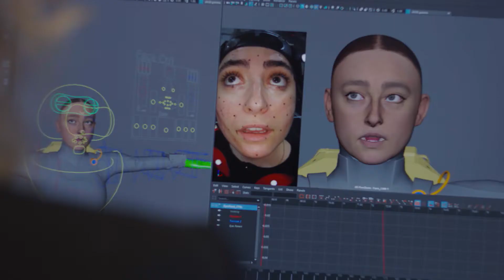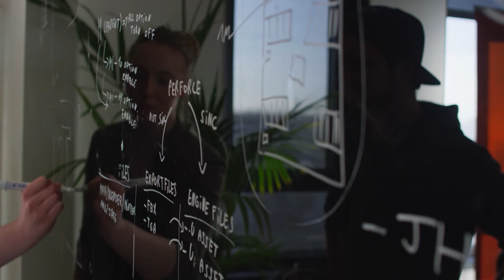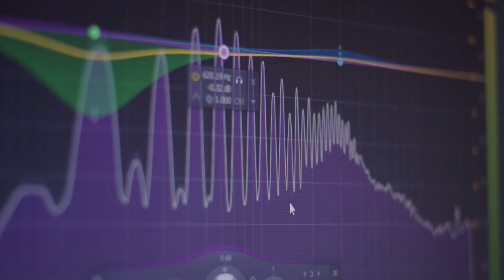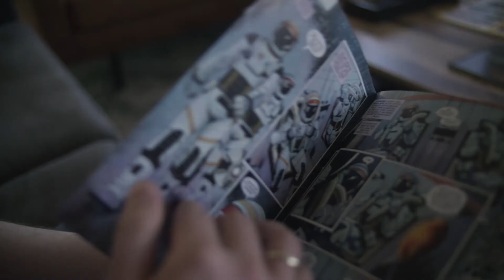Deliver Us Mars - Dev Diary 1Journey to the Red Planet | PS4, PS5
Entitled ‘Journey to the Red Planet,’ Episode 1 gives viewers an exclusive behind-the-scenes look at how the team at KeokeN approached the much-anticipated sequel from a narrative perspective. It also showcases the game’s all-new traversal system and puzzle mechanics, which are said to grow in complexity as the story progresses.